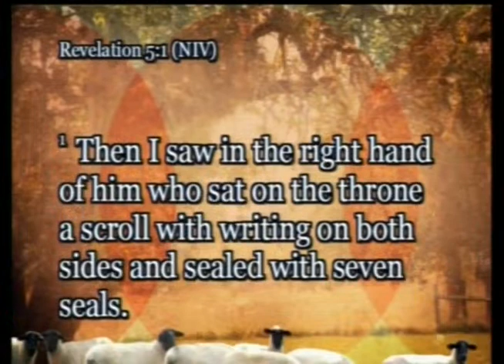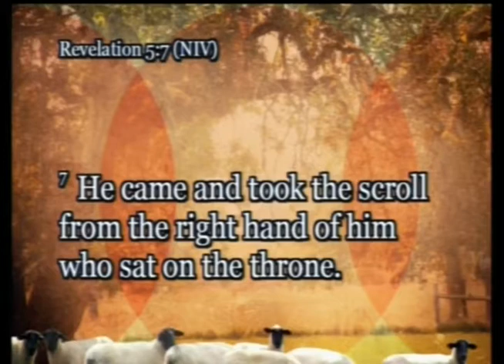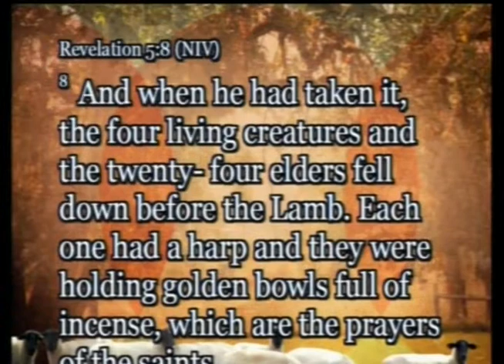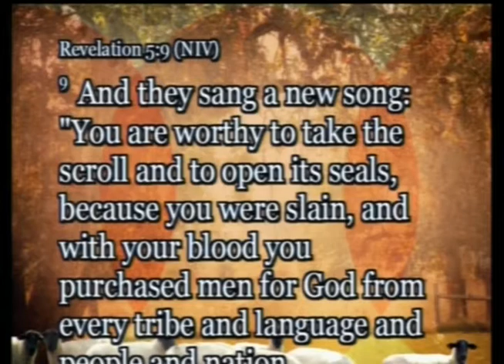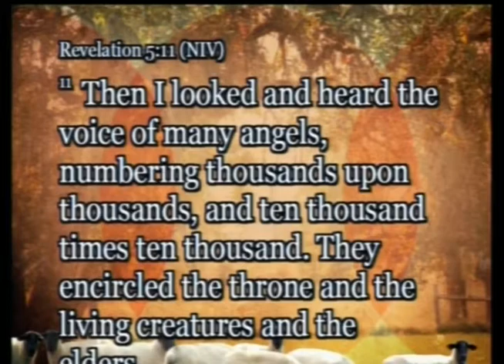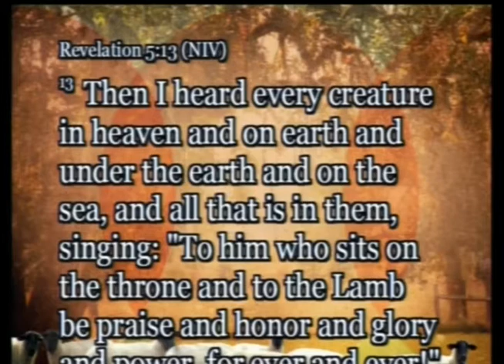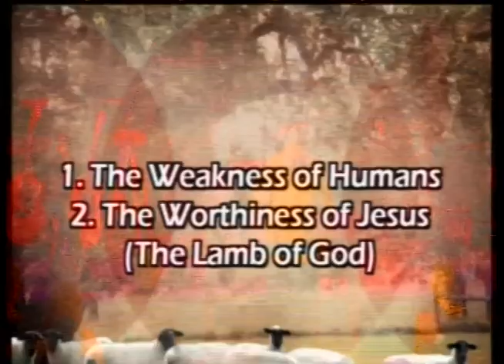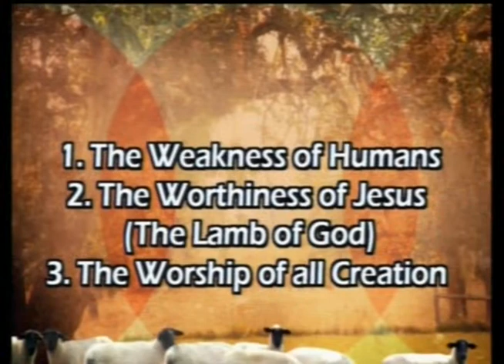Worthy is the Lamb